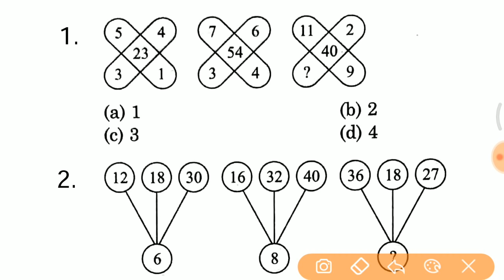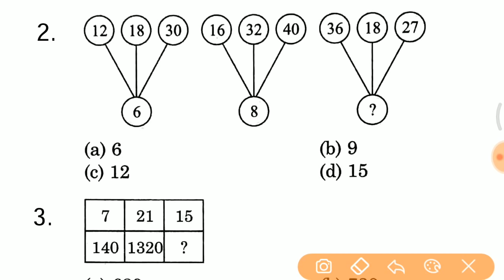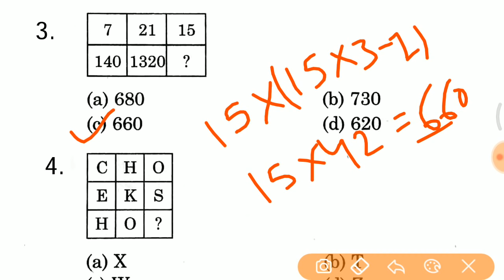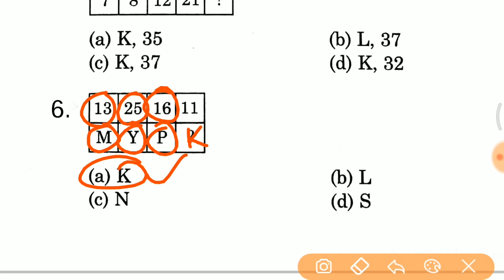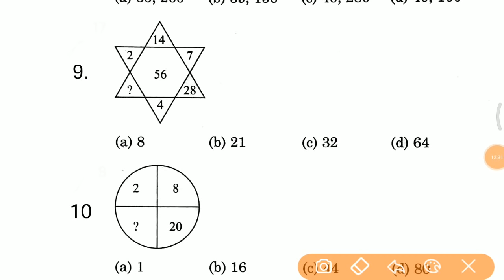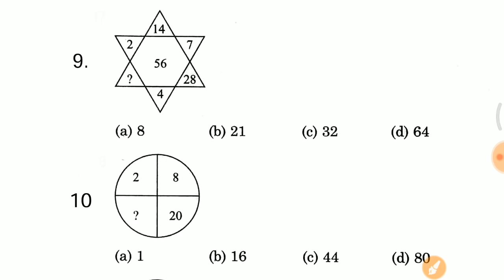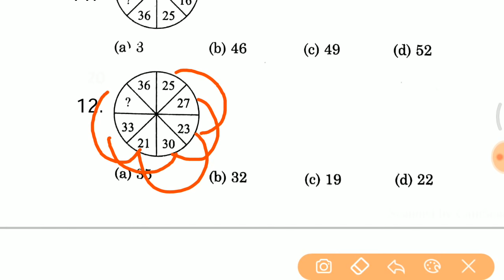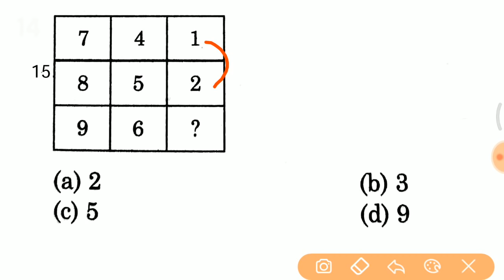Reasoning short trick - लुप्त संख्या 2 सेकेंड में vv.imp for RPF, SSC GD, UP POLICE, TET, ALP CBT 2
- RAJASTHAN POLICE
- HARYANA POLICE

Tricky guru amit gupta, Calendar trick, Reasoning in hindi, Calender, Useful for pcs ssc railway bank police, कैलेंडर, Calendar, Saurabh malik, Topic Study, Reasoning trick in hindi, calendar, calenda
reasoning
reasoning questions
reasoning questions and answers
reasoning tricks
reasoning test
reasoning short trick pdf
reasoning short trick in hindi
reasoning short trick for bank
reasoning short trick pdf for ssc
reasoning short trick book hindi down
reasoning for railway alp
reasoning for railway si
reasoning for railway grup d exam syllab